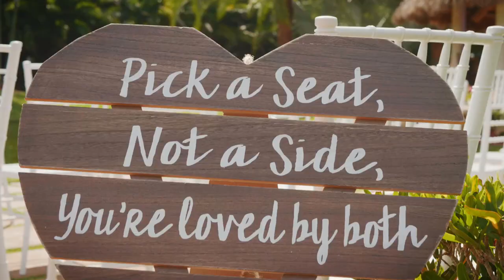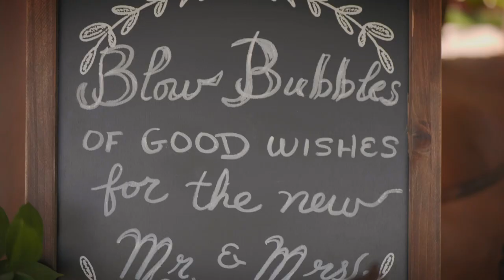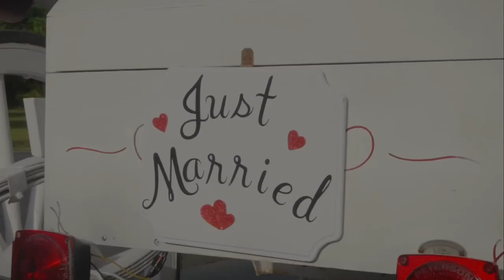Longan's Place Wedding with Drone - Emma & Leomar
Congratulations to Emma and Leomar! They got married at Longan's Place Venue